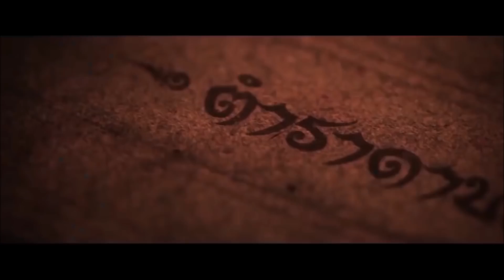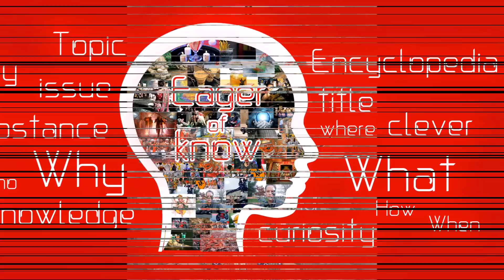พระโพธิสัตว์พระจุณที ผู้เป็นมารดาพระพุทธเจ้า